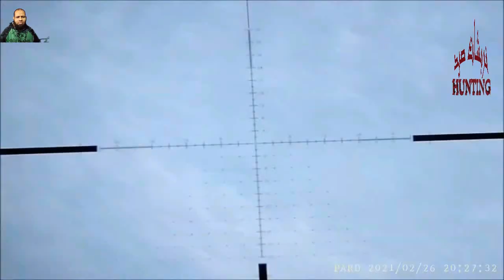صيد الكنغر في أستراليا بالبنادق 😱👌👍 الجزء 2